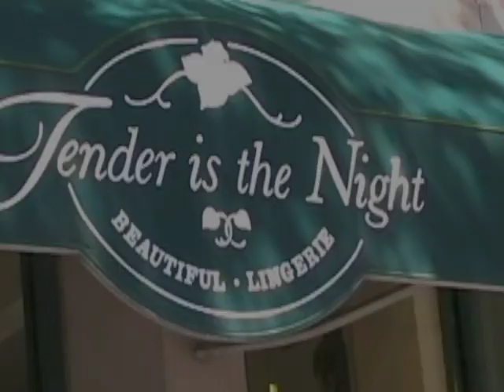Tender is the Night - Beautiful Lingerie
A video highlighting the staff and selection at New Jersey's premiere lingerie store, "Tender is the Night".  Featuring Marjorie Tesser, Bonnie Harwin, Dawn, Kathy, Lisa and the rest of the staff.  Video shot and edited by Ben Tesser.